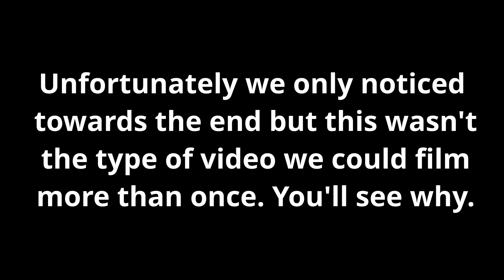How Chuck met his BEST FRIEND AND BUSINESS PARTNER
TO BUY FLIPPING WITHOUT FLOPPING E TRAINING CLICK THIS LINK! :
The course includes every closing document needed to close on a property IN NEW JERSEY, NEW YORK, and PENNSYLVANIA as well as a file with a simplified explanation for each document. It also includes Audio files and a whole eBook explaining the process from beginning to end

Chuck dives into his past and how he met his best friend and current business partner about 15 years ago. Watch the whole video and you'll learn a lot you never knew!

Artist: Foster the people
Song: Best Friend (Jai Wolf X AObeats Remix)